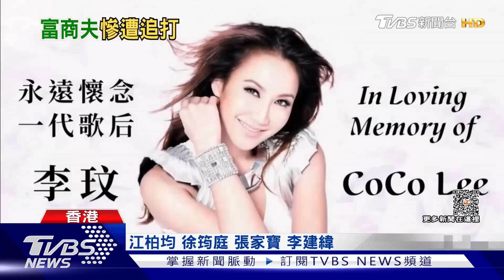李玟丈夫Bruce現身火葬場喊「一生愛她」 粉絲氣炸追打:你沒善待她｜TVBS新聞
已故歌手李玟，丈夫Bruce今天（1號）中午現身火葬場，告白「我愛李玟、我一生都愛她」，但仍然被現場粉絲們團團包圍，怒轟「沒良心、沒好好善待李玟」，隨後搭車快閃遭追打。另一頭，李玟二姐Nancy李思林結束解穢酒後，回應媒體，沒有看到Bruce。